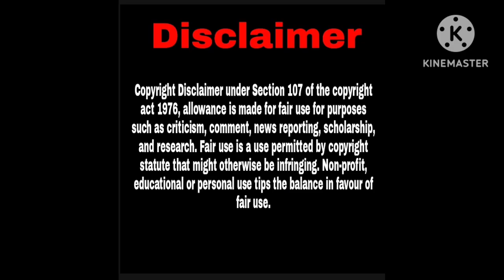JAILER - Release Date Announcement |Superstat Rajinikanth |Sun Pictures| Nelson|Kadala Candy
Jailer release date reveal promo | Super star Rajinikanth
Director Nelson
Music Anirudh
Sun Picture

The release date of the most anticipated Tamil movie JAILER is here!
Starting Superstar Rajinikanth,  Directed by Nelson & Music by Anirudh
super star

leo Thalapathy
leo lokesh Vijay
leo loki Vijay
leo t67
Bloody Sweet Leo
varisu Trailer
varisu Trailer reaction
varisu reaction
Vijay movie trailer reaction
Vijay varisu movie reaction
thunivu trailer reaction
thunivu trailer
ajith new trailer
ajith new movie trailer
official trailer thunivu
thunivu official trailer
thunivu trailer breakdown
chilla chilla movie trailer
hidden details of thunivu trailer
thunivu full movie
trailer thunivu
new tamil movie trailer
ajith Kumar movie trailer
thunivu official trailer
trailer reaction thunivu
reaction video thunivu
thala ajith thunivu trailer reaction video
universal super star
vlog z
thunivu song
Gangstaa song
thunivu 3rd song
ajith Gangstaa song
ajith new song
ajith new Gangstaa song
Gangstaa song reaction
Gangstaa Pasanga reaction mohanlal @MammoottyKampany
mammooty new movie trailer
mammooka movie trailer
rajinikanth friend movie trailer